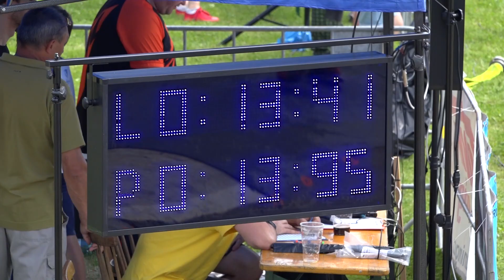Zbora | Dohňany 16.07.2017